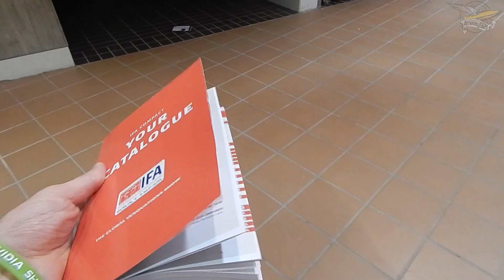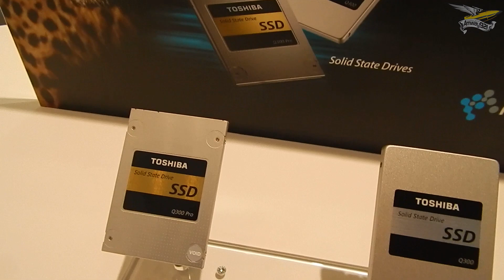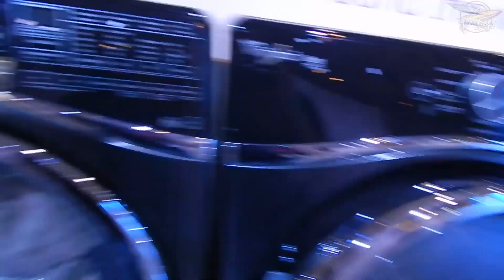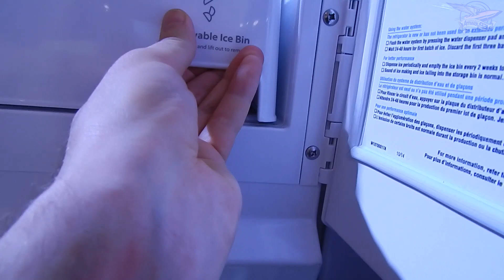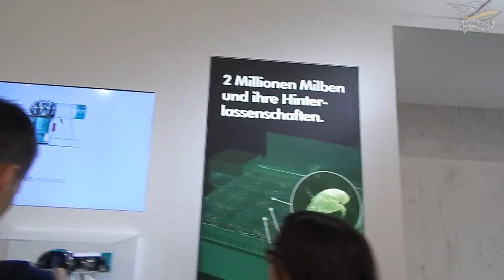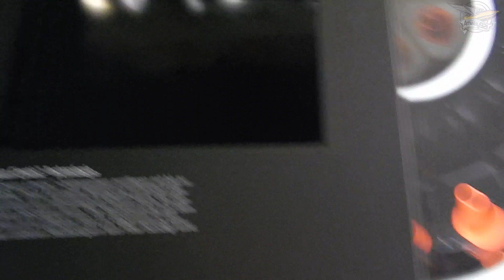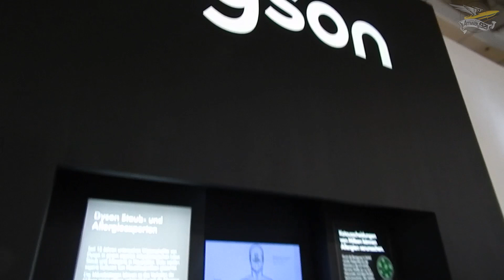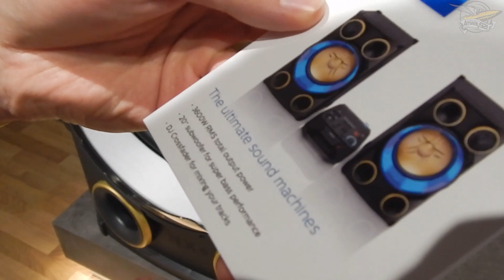IFA - Выставка бытовой электроники в Берлине 2015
Побывал на крупнейшей и старейшей выставке IFA (нем. Internationale Funkausstellung Berlin) — ежегодная международная выставка бытовой электроники, проводимая в Берлине.